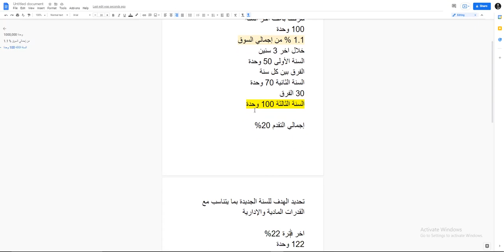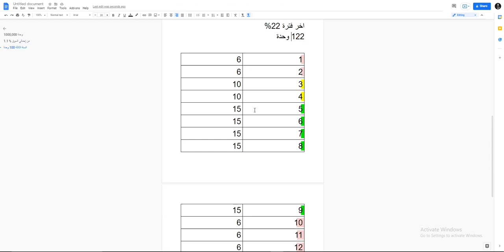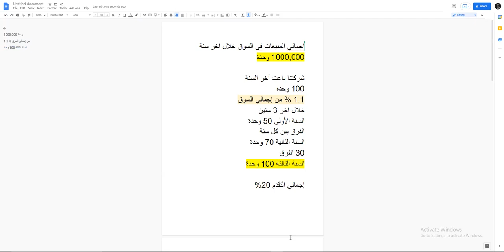12 - growth strategy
12 - growth strategy